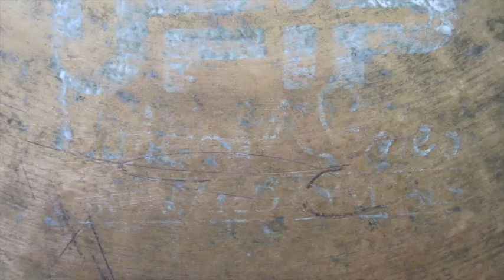20" UFIP NATURAL SERIES RIDE CYMBAL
20" UFIP NATURAL SERIES RIDE CYMBAL